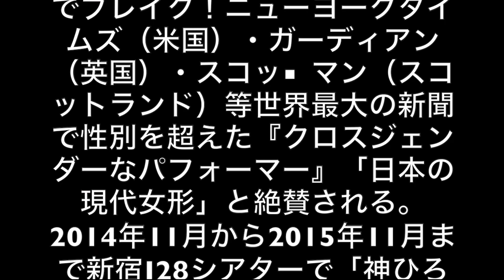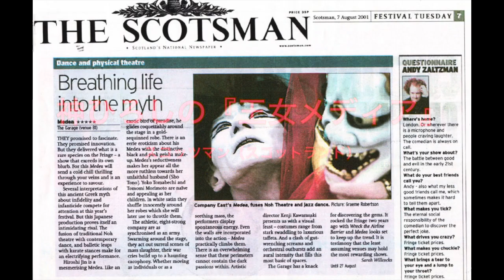神ひろしの ''「オペラ座の怪人」(Music of the Night)''・「神ひろしSHOWシーズン3」6月25日（日）